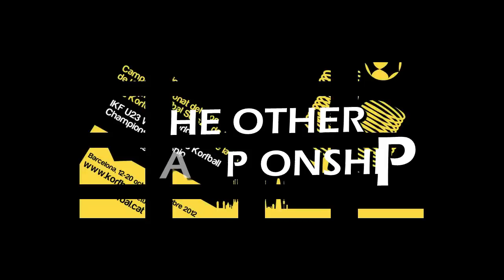U23 WKC - Gangnam style!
Funny videos & curiosities of the U23 World Korfball Championship.